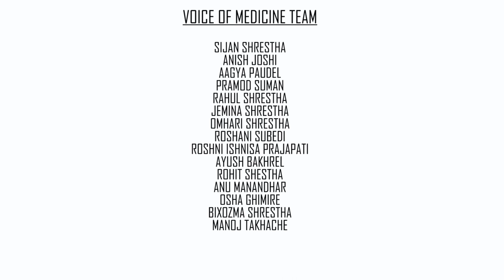Pioneer of Physiotherapy : Dhulikhel Hospital | KUSMS | Voice of Medicine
Special Thanks to :
Prof Dr Ram K Makaju, Vice chancellor, KU
Prof Dr Rajendra Koju, Dean, KUSMS
Prof Dr. Ramesh Makaju, Administrative director, KUSMS
Ms Ranjeeta S. Acharya